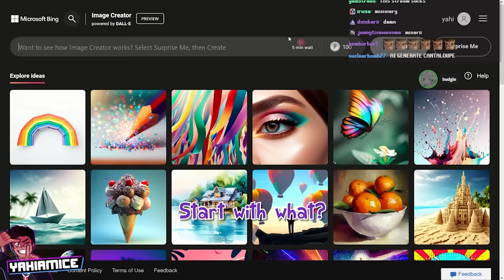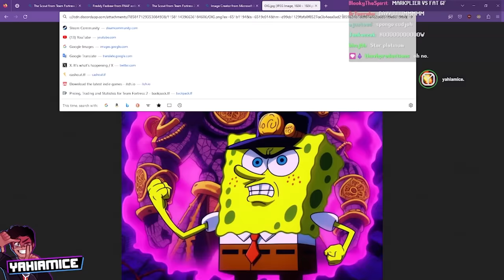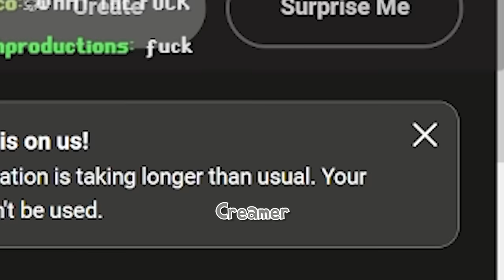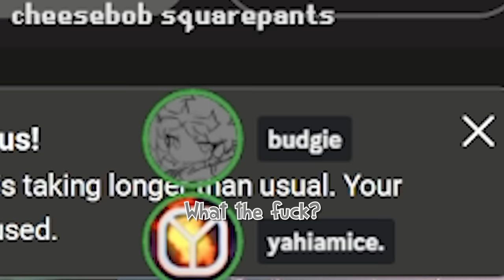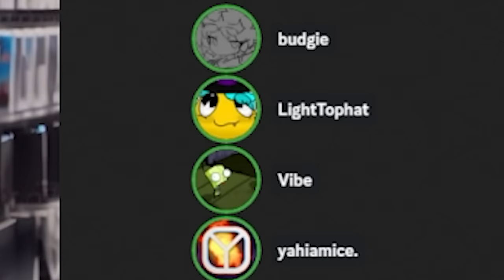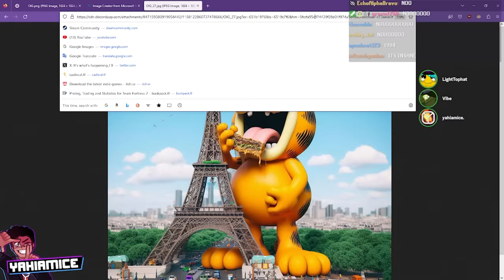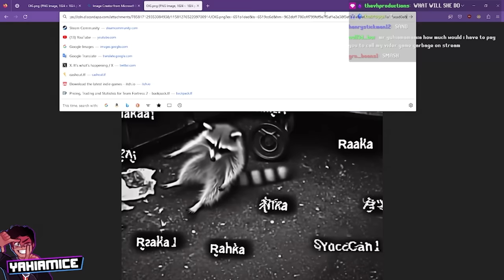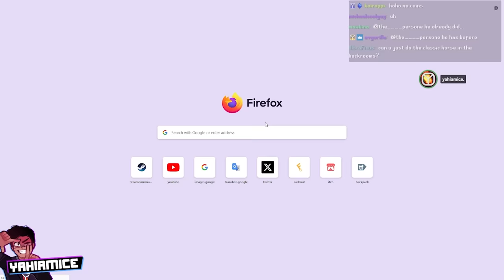AI GENERATED IMAGES are INSANE!!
We went on Bing's new AI Image Creator and generated an absolute nightmare of pop-culture characters duking it out and being put in unorthodox situations. Can't wait for Mario Pays His Taxes 1998 on the N64!

🎥 Edited by: @criggin !!

⭐ Special thanks to my friends who tagged along and generated images when i couldn't! @emihead @LighterTophat @Vibe67 @ImBudgie @i-win @Mantequillahhh